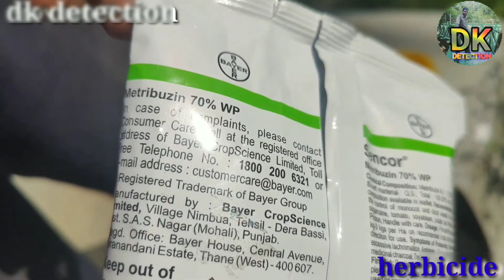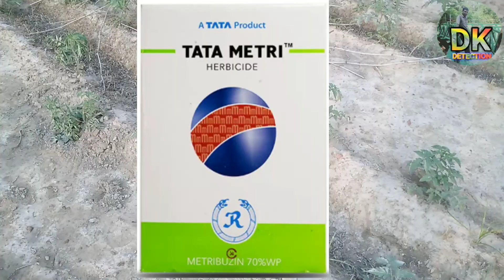टमाटर के खरपतवार की बेस्ट दवा।Best Herbicide For Tomato। tamatar ki kheti।@IndianFarmer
टमाटर के खरपतवार की बेस्ट दवा।Best Herbicide For Tomato। tamatar ki kheti।Herbicide
tomato-herbicide
potato-herbicide
suggest video-
टमाटर का रासायनिक खरपतवार नियंत्रण,
टमाटर खेती में खरपतवार का कंट्रोल कैसे करें,
 खरपतवार नियंत्रण की दवा
टमाटर की खरपतवार नाशक दबाईया
टमाटर खेती का घास का निवारण,
खरपतवार नाशक दवाइयां,
 खरपतवार नाशक,
 टमाटर में शकनाशी लगाने का तरीका,

your queries-
tomato herbicide,
 potato herbicide,
tomato farming,
 sencor herbicide